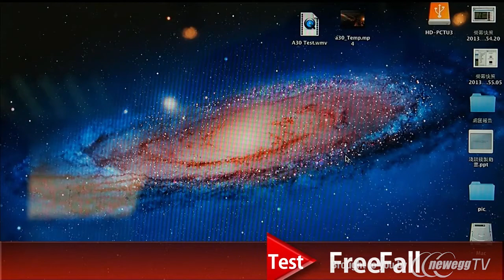Silicon Power Armor A30 2.5" Shockproof USB 3.0 Portable Hard Drive - Product Tour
Silicon Power Armor A30 1TB 2.5" White Shockproof USB 3.0 Portable Hard Drive
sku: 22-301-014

Silicon Power Armor A30 500GB 2.5" White Shockproof USB 3.0 Portable Hard Drive
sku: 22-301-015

Silicon Power Armor A30 1TB 2.5" Black Shockproof Portable Hard Drive
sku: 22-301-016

Silicon Power Armor A30 500GB 2.5" Black Shockproof Portable Hard Drive
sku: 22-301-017